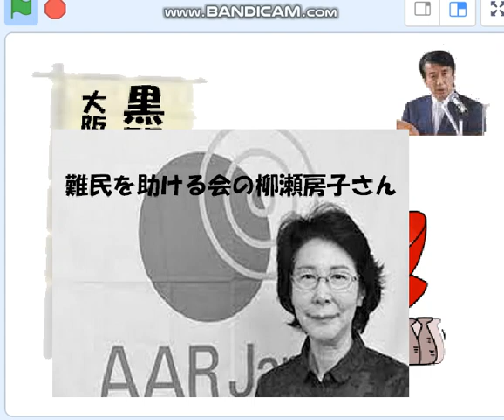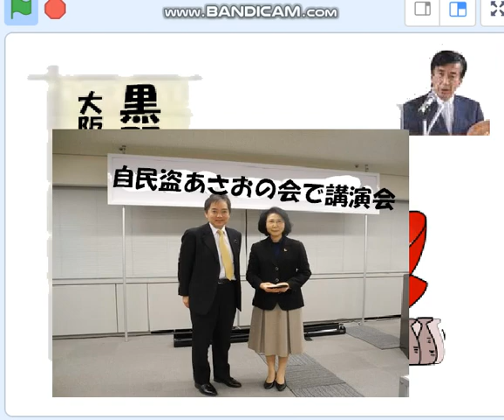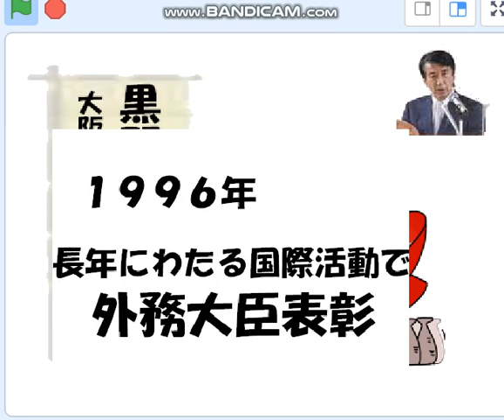大阪入管,酔っ払い女医問題と柳瀬房子難民審査参与員問題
大阪入管女医の黒野黒子は本物の酒飲みらしい。柳瀬さんは？

 日本全国酒飲み音頭は、【DEG】人間を被る @sharpshooter0919　より引用。